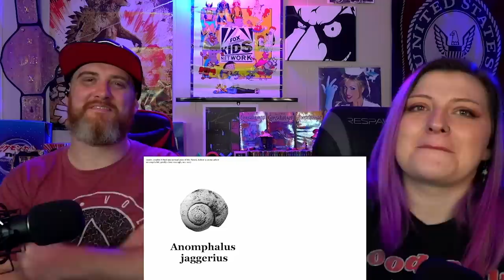"Where Animals' Scientific Names Come From" @SamONellaAcademy | HatGuy & Nikki React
Live streams:
Gaming, crafts, hanging out - Monday & Thursday 6:30-8:30 EST (Youtube)
Live Stream Reactions - Tuesday 2:00 PM EST (Twitch)